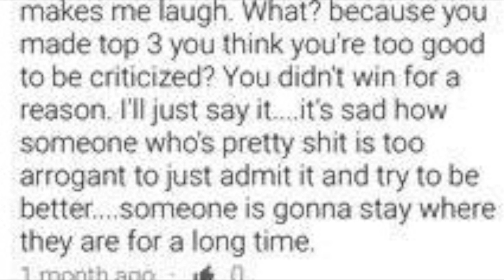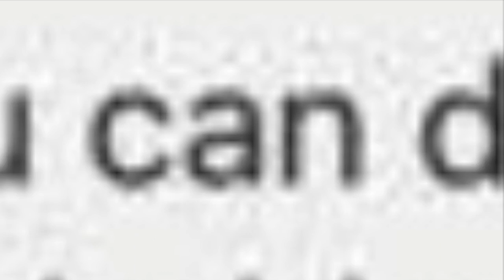Frankie Flashback 2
I haven't made one of these in a while so I've put it together to keep you entertained while I sort out the video for the talent show final performance. A little montage of dance routines I have done in the last 4 years, including a moral: Haters gonna hate. They have also motivated me to reinvent myself into what is hopefully a better person and performer, so I'm thankful to them.